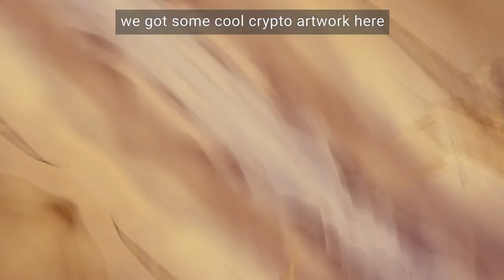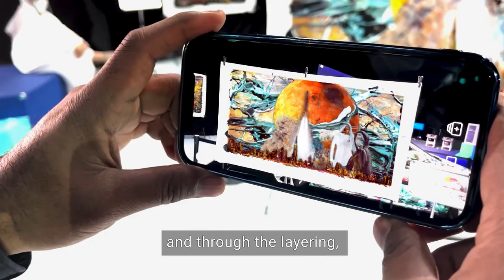VESA: Short version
An even shorter feature on the things digital artist VESA gets into regarding the metaverse building, NFTs and collaborations with companies for 2022.

Twitter & Insta: @artbyvesa

Shot and edited by John La Hanhi